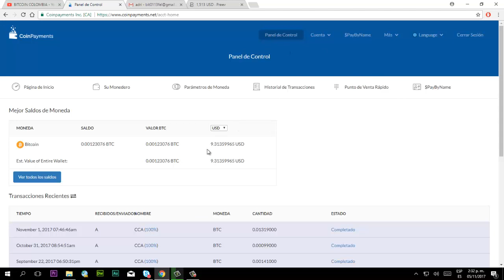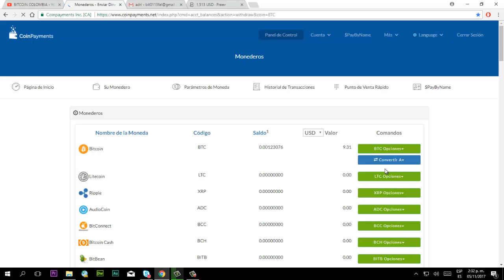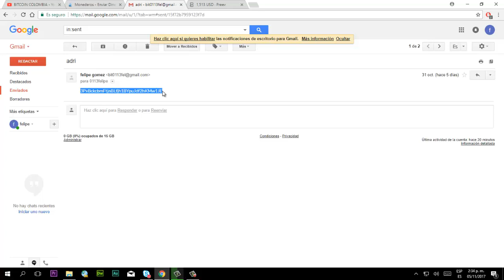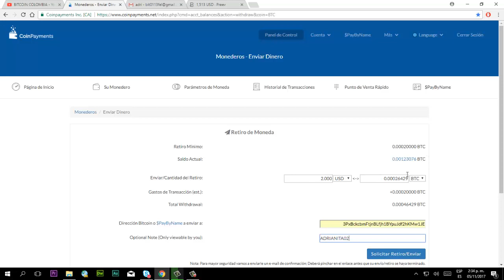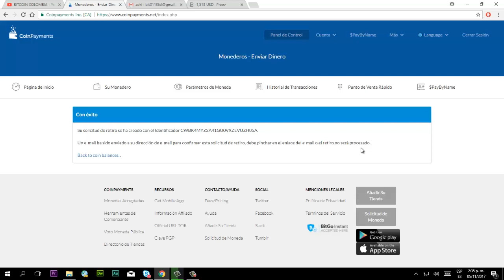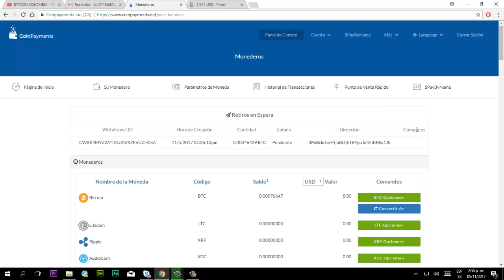FUNCIONAMIENTO DE COINPAYMENTS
EN ESTE VÍDEO MUESTRO LA FORMA DE FUNCIONAMIENTO DE UNA WALLET LLAMADA COINPAYMENTS.